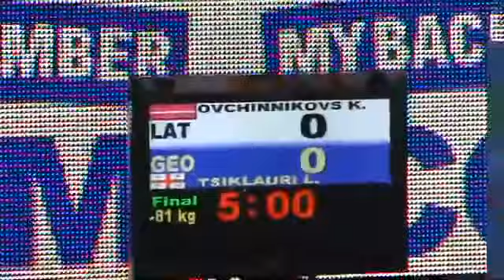Judo European Open Warsaw 2013: Konstantins OVCHINNIKOVS (LAT) - Levan TSIKLAURI (GEO) Final [-81kg]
European Open Warsaw 2013
Konstantins OVCHINNIKOVS (LAT) - Levan TSIKLAURI (GEO)
Final [-81kg]

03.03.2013